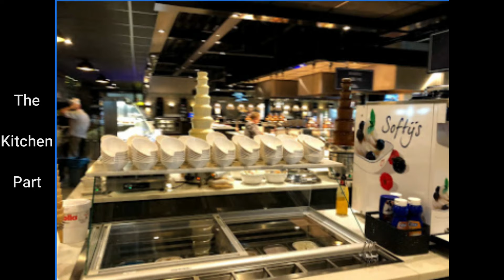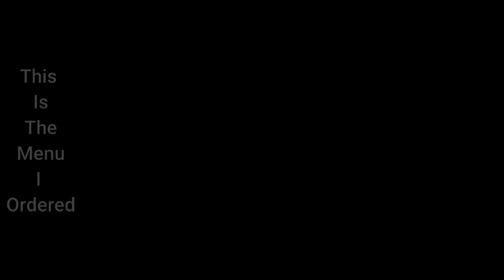Vid: 8 - DINNER IN ATLANTIS WERELD RESTAURANT - ALMERE, NL.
Atlantis Wereld Restaurant in almere come and enjoy the famous hospitality...!!

The Best Day Out In The Netherlands . Nowhere Else Will You Discover The Beautiful Tourist Spot.